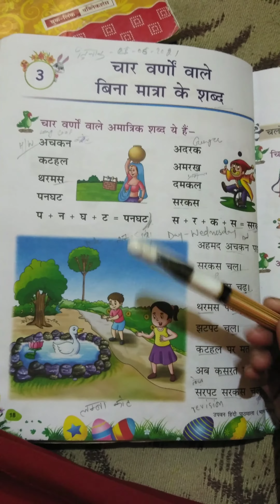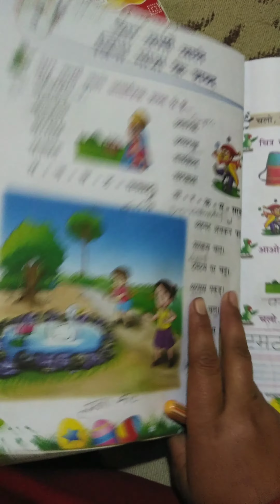Class 1st Hindi lesson no 3 revision for mock test page no 18-19 Date -01/06 /2021